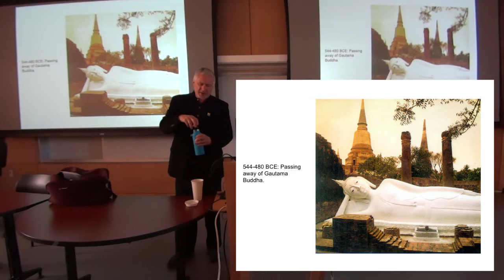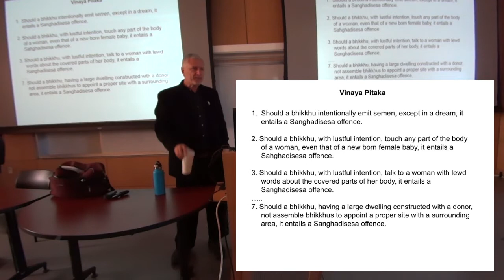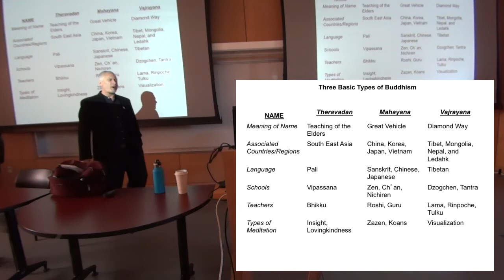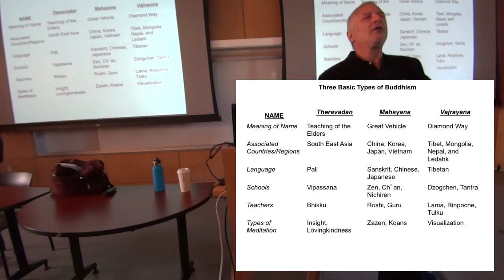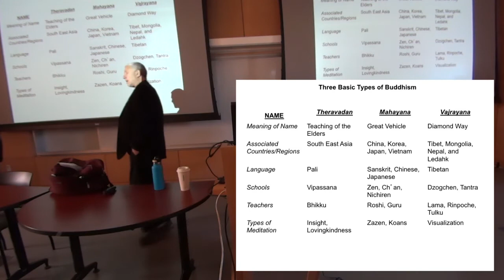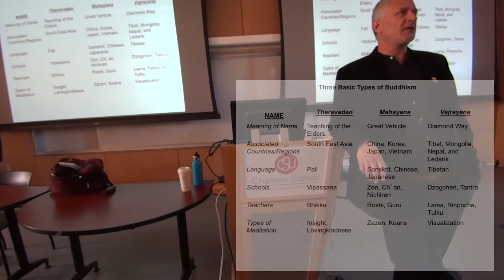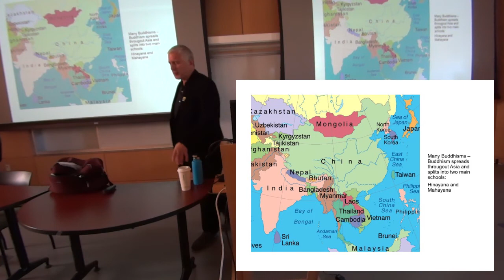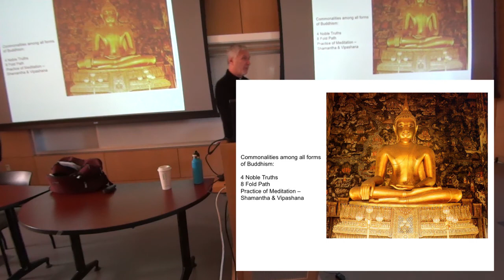Buddhism Four Different Types of Buddhism Final Edit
Lecture for PSY 344 CSUCI
copyright k. volkan 2017